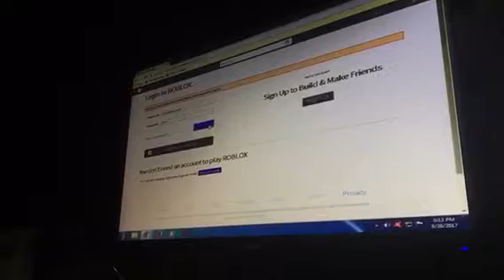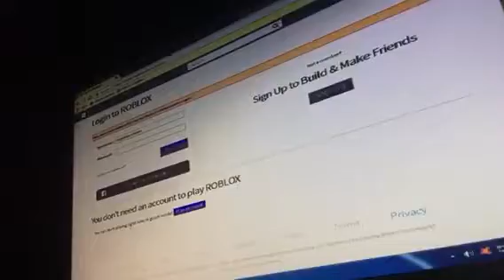Na Hack Roblox ni Carbs Ahahahaha